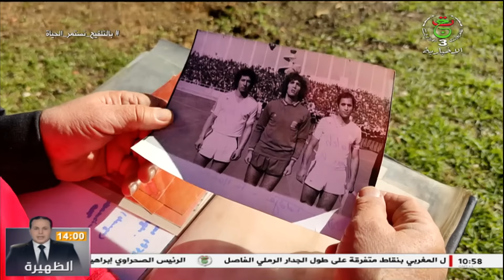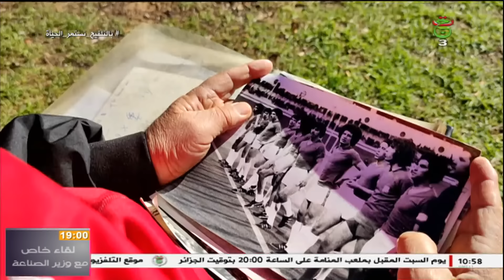برنامج " هذا الصباح " | 08-12-2021